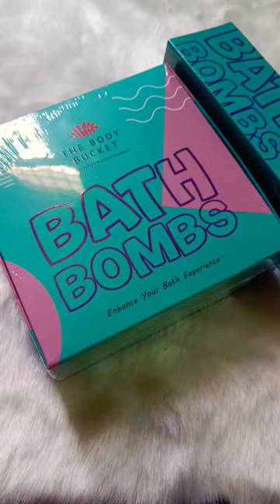PRUnboxing BathBombs Shorts ShortVideo YTShorts YoutubeShorts Hamper Gift RakhiHamper Bath